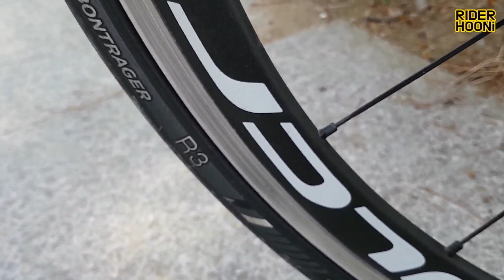자이언트 프로펠 SLR2 에어로 로드 소개(GIANT PROPEL SLR2)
자이언트 프로펠 SLR2(GIANT PROPEL SLR2)

차대번호 : GY513316
연식: 2016
사이즈: M
브레이크 크랭크 : 6800
나머지 구동계 : 5800
안장: Sanmarco aspide2 super leggera
페달: PD-A600
핸들바: GIANT CONTACT DROP HANDLEBAR 42size
바테잎: yellow
휠셋: Fulcrum racing Quattro LG 2016
튜브: CST 울트라라이트 48mm
림테잎: Veloplugs (Yellow)
스템: GIANT CONTACT SL 110mm
싯포스트: GIANT VECTOR composite
물통케이지: BONTRAGER RXL
프레임셋: PROPEL SLR2
타이어: R3 25c
전방액션캠: Nightshot DV
후방액션캠 : FLY6 ce
속도계 : 브라이튼 라이더330
센서 : 라이드센스

순정(페달 케이지포함) 8.8kg
현재(페달 케이지포함) 8.3kg
화면상의 상태(페달 케이지 전후방액션캠 공구통 펌프 포함) 9.2kg

BGM

Song: JW Soundtrack - Fastfood
           JW Soundtrack - Return (Original Mix)